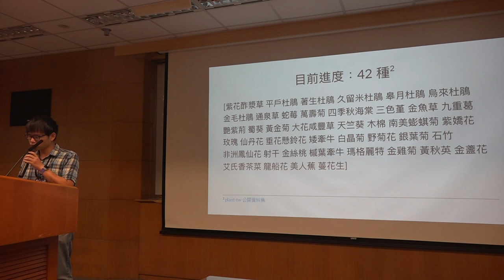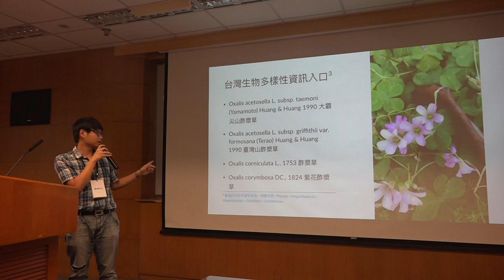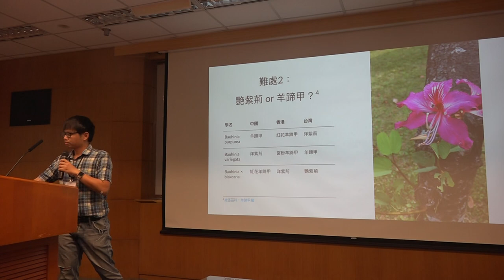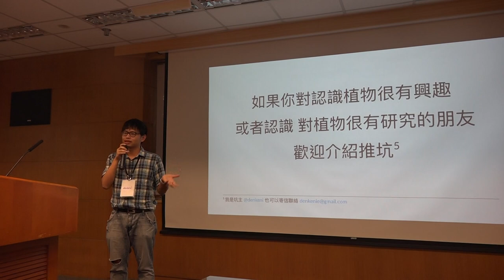g0v tw hackath30n — 提案 — 大安森林公園花卉辨識：前線戰報 ／ denkeni — 佛系黑客松